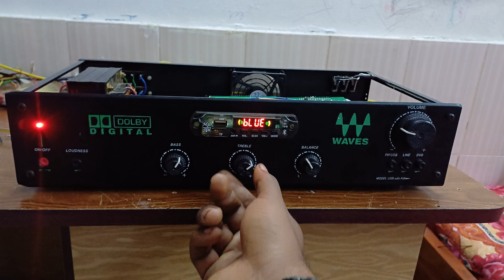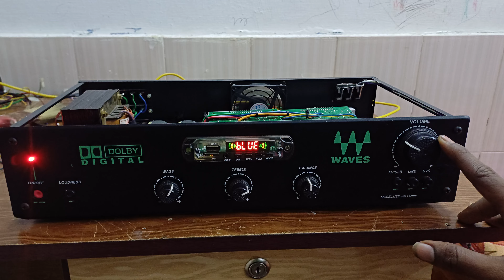உங்கள் மனதை மயக்கும் பாடல்களை இதில் கேட்டு பாருங்கள் Sakthi Audio system 8940956081